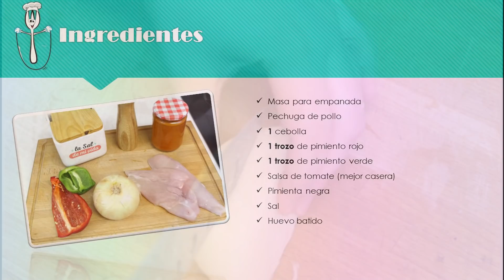Empanada de pollo | Receta fácil y deliciosa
Aprende a preparar una deliciosa y fácil empanada de pollo. Puedes hacerla con masa de empanada casera o de compra.

·Ingredientes:
Masa de empanada casera o de compra
Pechuga de pollo (yo usé media pero depende del tamaño de la empanada)
1 cebolla
Salsa de tomate casera o de estilo casero
1 trozo de pimiento rojo
1 trozo de pimiento verde
Sal
Pimienta negra
Huevo duro (opcional)
Huevo batido